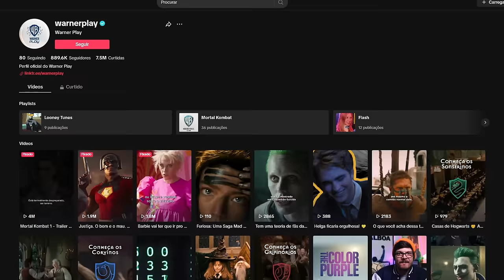Dia do Contador da História - Stephen King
📚✨ No Dia do Contador de Histórias, vamos celebrar o mestre do terror e do suspense, Stephen King, e suas inúmeras contribuições para o cinema! Com mais de 65 livros e 200 contos publicados, King continua a encantar seus fãs com suas narrativas arrepiantes. Quer relembrar algumas das melhores adaptações cinematográficas de suas obras? Vem com a gente!